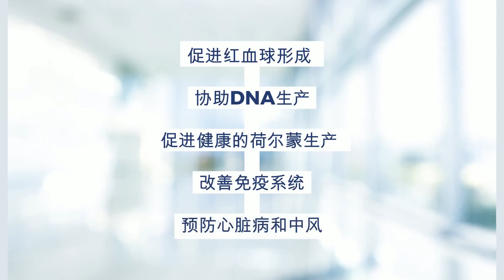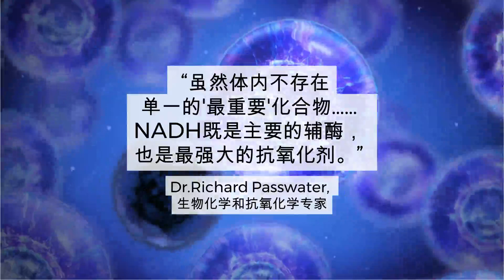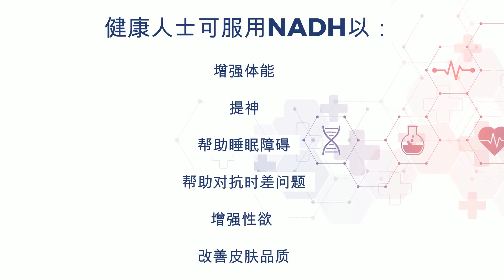Natural B CHI